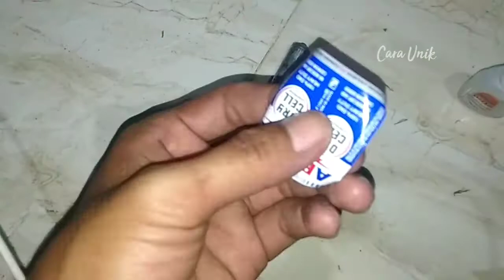ngakak ,ngapain beli ! DIY/Tutorial Buat lem tembak dari kardus bekas yang tidak terpakai.CARA UNIK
suka tonton gak suka jangan di tonton